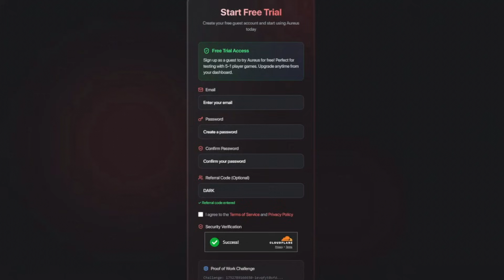Roblox Script Showcase: Gun Squad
In this video i showcase the Gun squad/sentry spawner require script by 117rus

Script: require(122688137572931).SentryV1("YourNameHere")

To use fe scripts [Code: DARK]